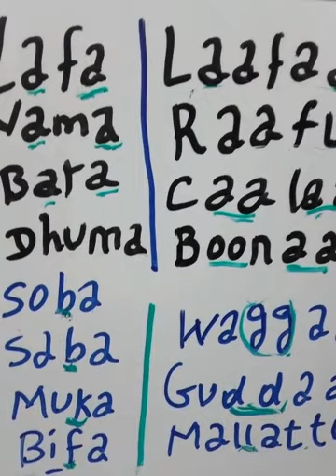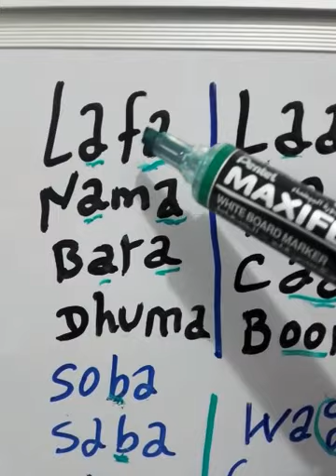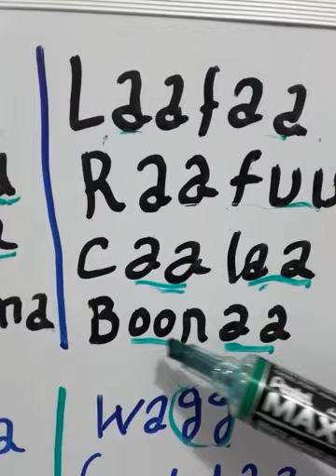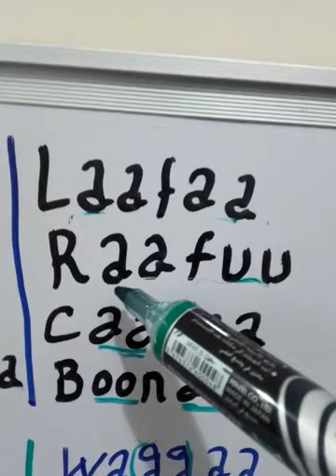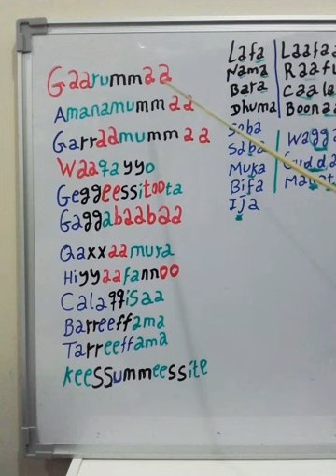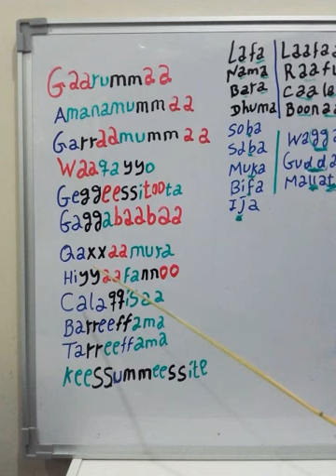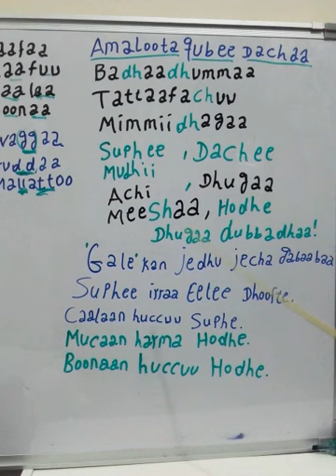Barnoota Afaan Oromoo kutaa 17ffaa Amaloota Qubee Dachaa (Cimdii).